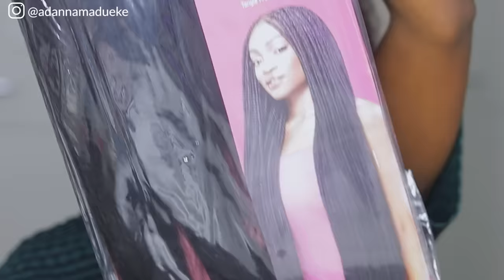FEED IN BRAID MADE EASY! 😳 New Crochet Braids Hairstyle For Beginners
Hey loves,

In today's video, I show you all how to achieve this feed in braid made easy protective style on short 4C Natural Hair. This video is specifically with reference on a tutorial on feed in braid made easy with this new crochet braids hairstyle method for beginners. Perfect for those of us that also struggle with stitch braids cornrows on how to do the perfect and affordable feed in braids cornrows! I hope y'all find this diy easy step-by-step feed-in braid tutorial helpful while showing y'all how to achieve this stitch braids with Crochet method :)

Hair Details:
1 pack of 3x Vivace Braiding Hair 52 inches in Color 1B

PRODUCTS USED:
1. Parting comb
2. Butterfly clamps
3. Hair comb
4. Edge brush
5. Gel
6. Hair Jewelries
7. Hair mousse

2 FEED-IN BRAIDS ON YOURSELF | SHORT 4C NATURAL HAIR (QUICK AND EASY) | NO HEAT Protective Style

P.S: Learning is one step at a time. Keep trying... and you will get perfect at it ❤

FAQ:

What camera do I use: Canon 5d mark IV

You are awesome for reading up till this point and I hope you have a beautiful and lovely day! Love you😍..